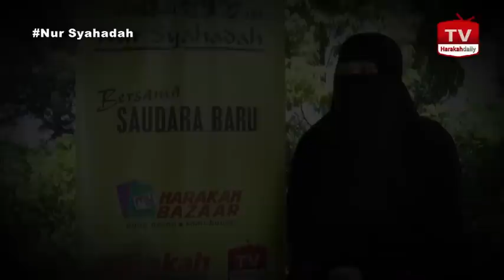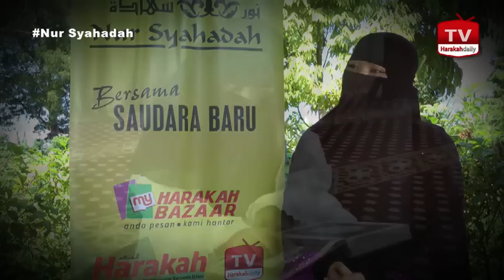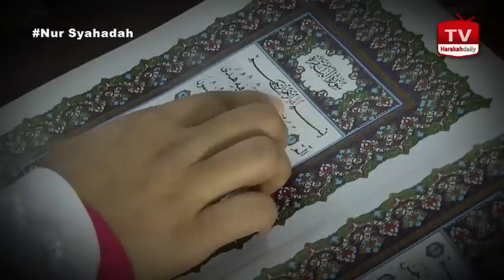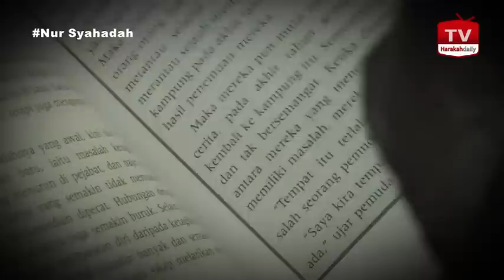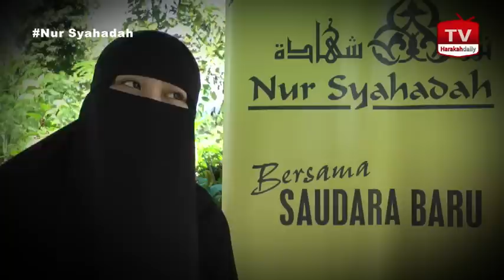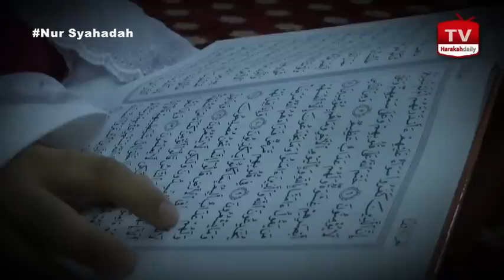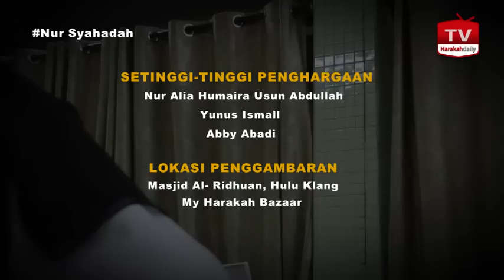Saya tergamam lihat TG Nik Aziz